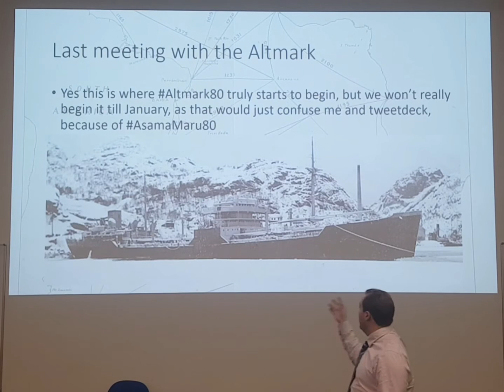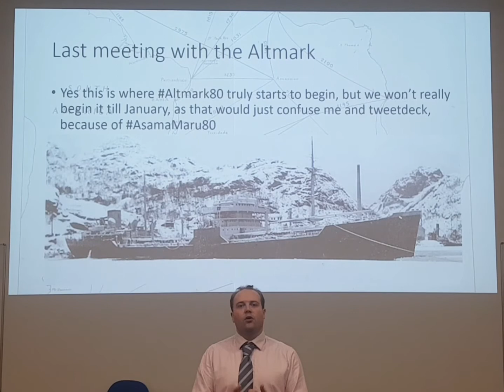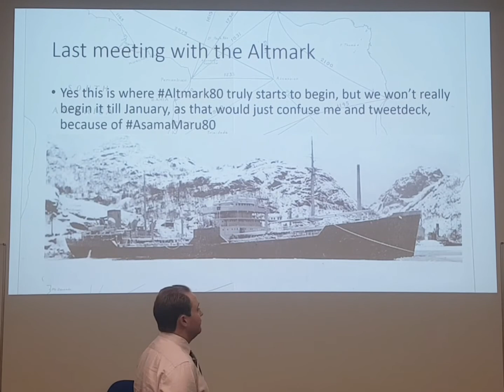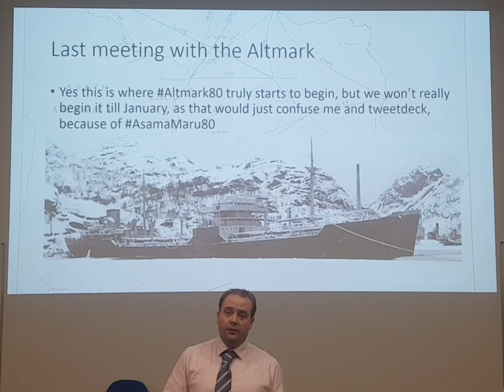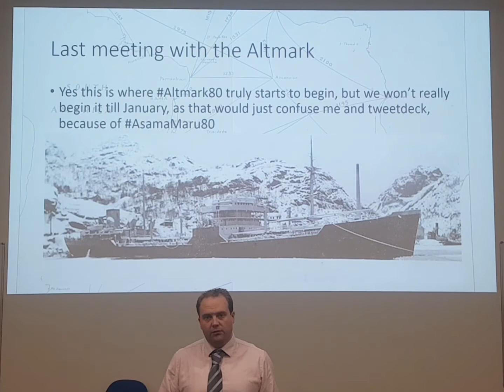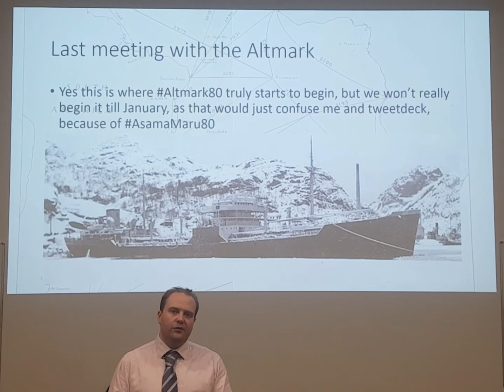Altmark Last Meeting with the Admiral Graf Spee - A River Plate 80 Video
This video is all about logistics, it's about the realities of sending a surface raider all the way to the South Atlantic for months.